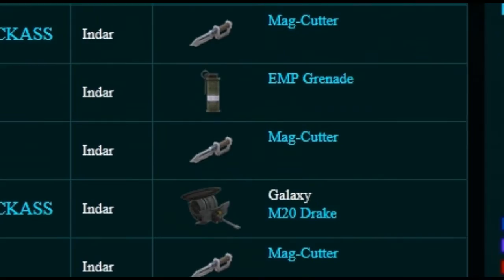"They Hit me with a Harasser!"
Watching Venture Brothers and boredom = stupid video of completely viable playstyle.

Music is called "Assclamp" by J. G. Thirlwell.